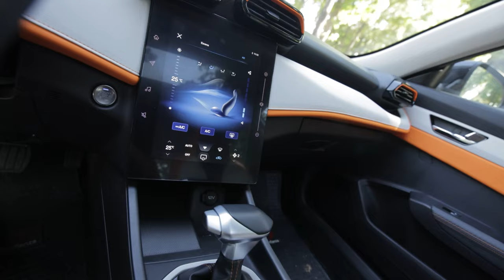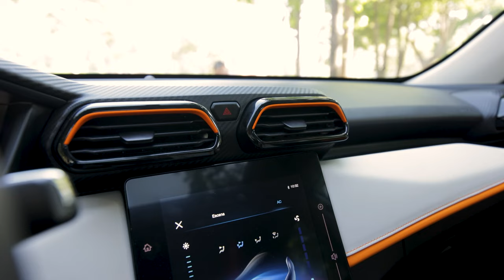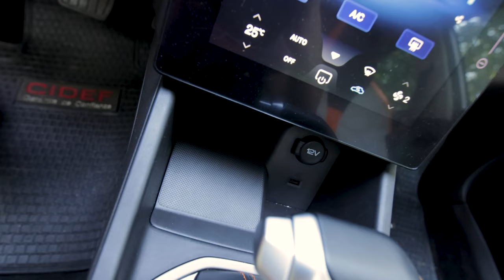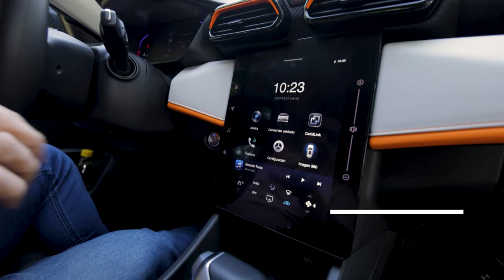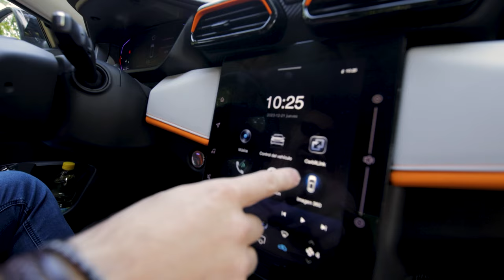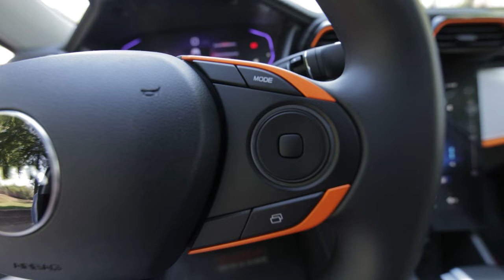Dongfeng Aeolus Y3: la sorpresa de un sedán a precio más que razonable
Manejamos el modelo de entrada a la marca representada por Cidef y llama la atención el valor que lo convierte en uno de los sedanes más baratos del mercado y que le permitió ser uno de los finalistas a Mejor Auto de Valor en el premio Los Mejores 2024.